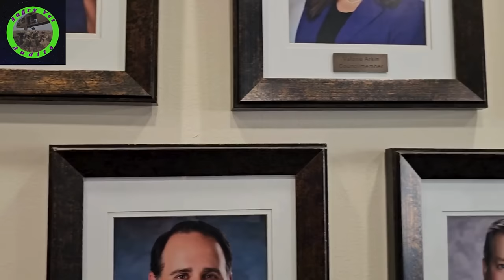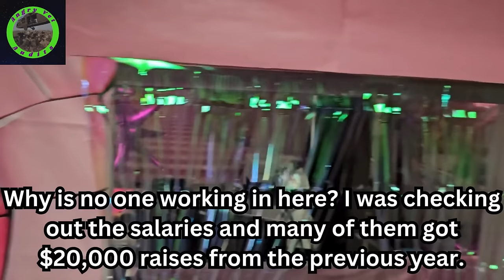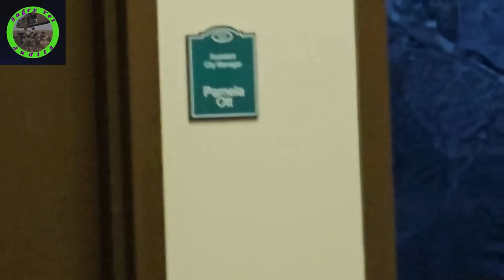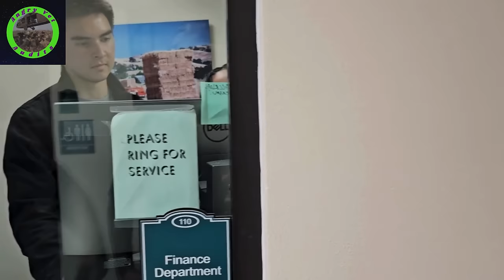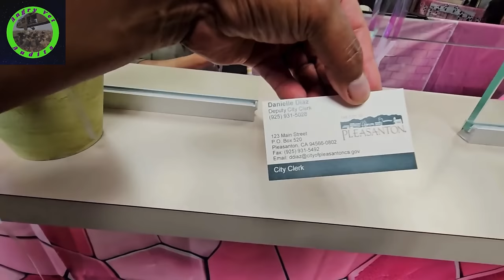City Gets Served! Workers Hate The Public! Service With Attitude! Cops Called! 1st Amendment Audit.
First Amendment Audit in Pleasanton, CA at the City Hall. We are serving an intent to sue for their government violating our 1st amendment by stopping a story from being published. We also submit records requests for our investigation into whether or not these actions were taken on or off the clock. We will be back next week as their have been more employees since the visit that are attempting to stop the story from being available to the public.